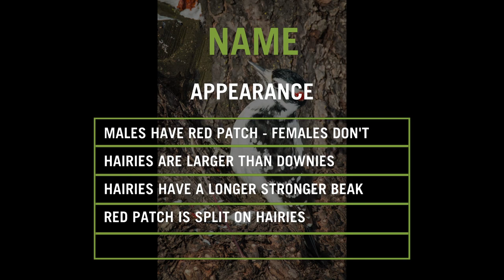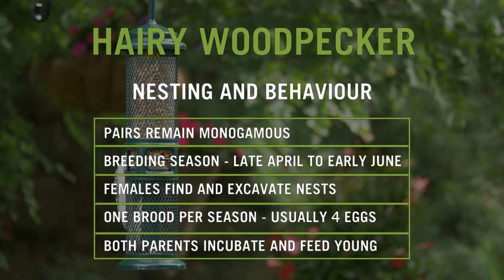Brome Bird News S6:E09 - Report on Avian Flu, Why Jays Mimic Hawks, Marigolds, Hairy Woodpeckers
Dr. Bird prepared a report on the Avian Flu and how it might affect your regular bird feeding activities. Please keep your feeders clean and if you see any strange behavior or sick birds, take your feeders/bird baths down immediately. Dr. Bird is also answering a question about how and why Jays mimic hawks and other raptors.  For EnviroMinutes in the upcoming episodes, we'll be focusing on plants that help control pests so you don’t have to introduce harmful chemicals into your garden. This episode is the incredible marigold! And finally, H is for Hairy Woodpecker. Because they are so similar to Downy Woodpeckers we’ve included information on how to tell the two apart.